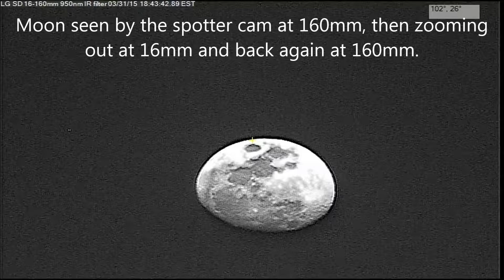Visual references, Moon in daylight seen by a dual optical system.